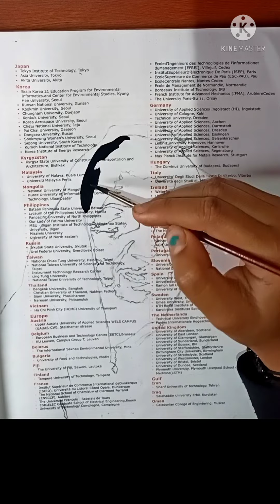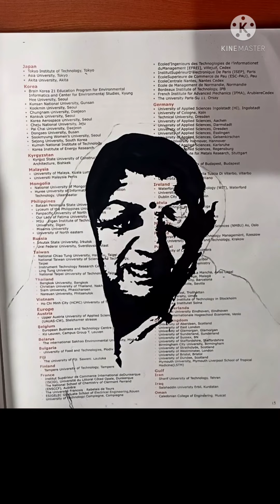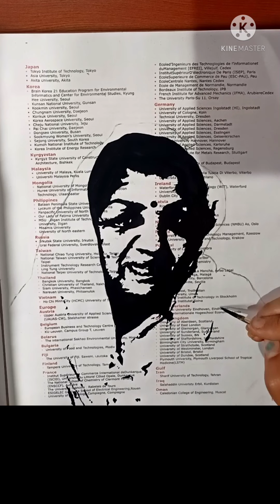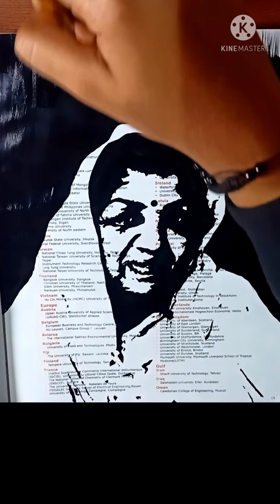Lata Mangeshkar Magazine Drawing // Tribute to lata Mangeshkar 💐latamangeskar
THIS VIDEO IS A TRIBUTE TO THE NIGHTINGALE OF INDIA - LATA MANGESHKAR.

song credit ⬇️

Film: Shor
Artist: Lata Mangeshkar & Mukesh Music director: Laxmikant Pyarelal
Lyricist: Santosh Anand
Filmstar: Manoj Kumar, Jaya Bhaduri, Premnath, Kamini Kaushal, Manmohan, Manorama, Asrani, V. Gopal